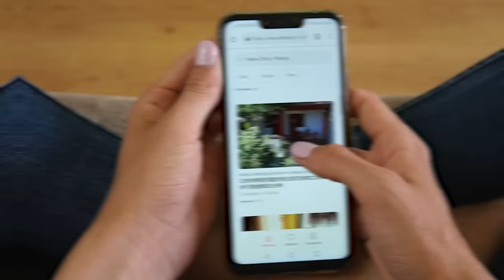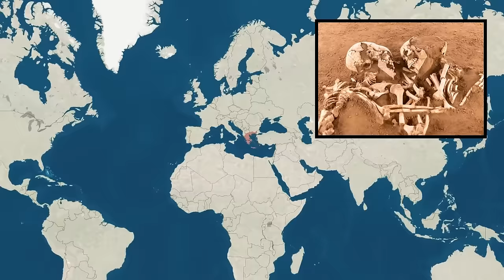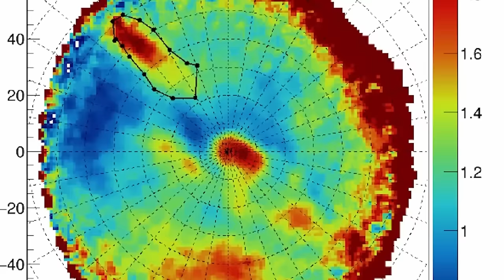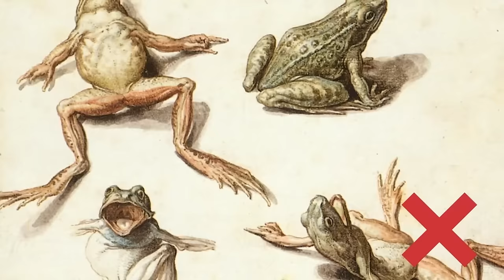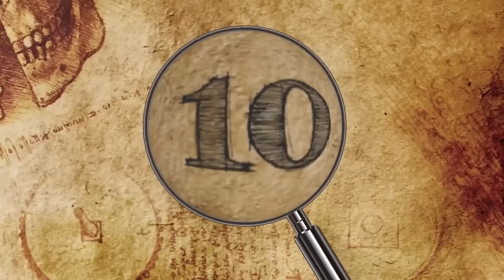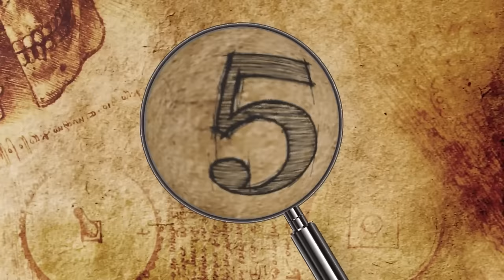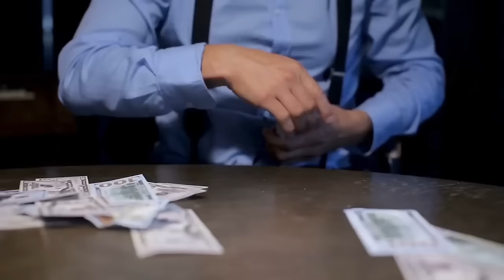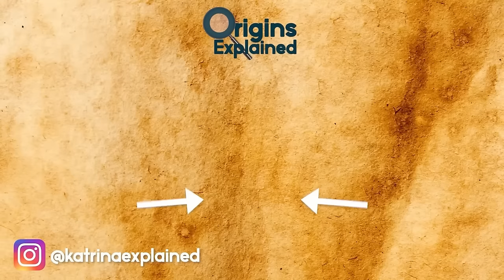Most MYSTERIOUS Discoveries Found Hidden Underground